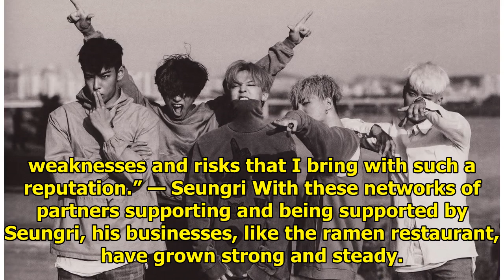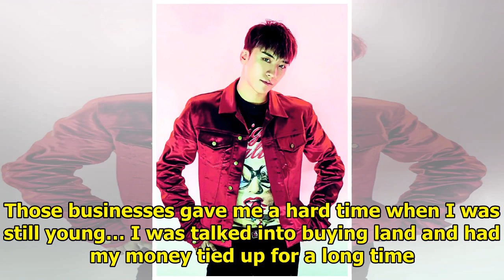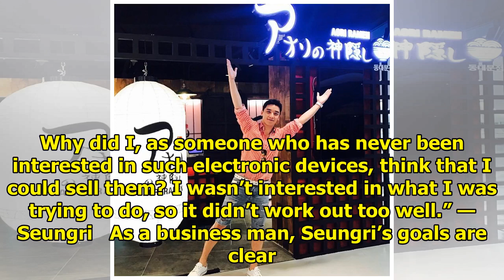BIGBANG Seungri Reveals Why He Entered The Business World and How He Grew Aori Ramen To Be So Big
BIGBANG‘s Seungri is not only a successful veteran K-Pop idol, but also a rising CEO in the business...